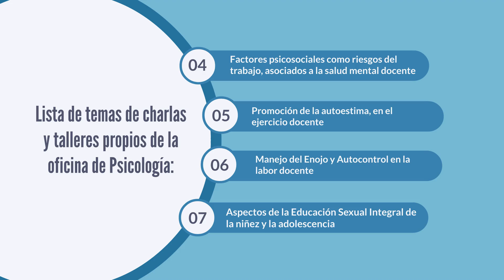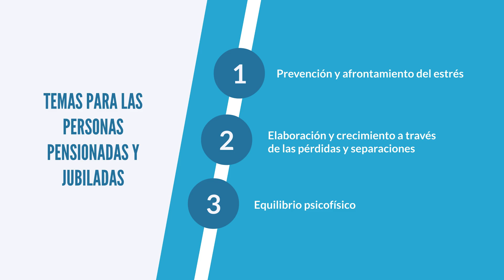Oficina de Psicología de ANDE